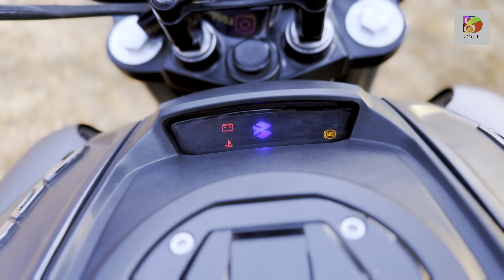Second Hand Bike Buying Tips In Malayalam | Second Hand Bike Buying Guide | Used Bike Buying Tips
Darvin Davis
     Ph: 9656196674